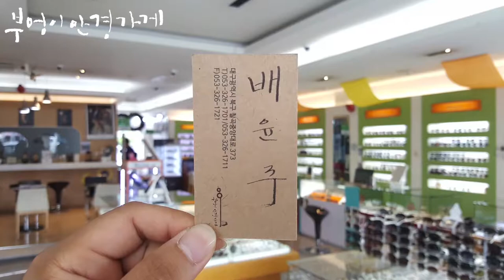RAY BAN 3447 001 모델입니다/부엉이안경가게/대구안경/김천안경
낮의길이가 가장 긴
하지 입니다
완벽한 여름으로
들어 왔습니다.
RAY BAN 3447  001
모델입니다

부엉이의 볼매 배윤주